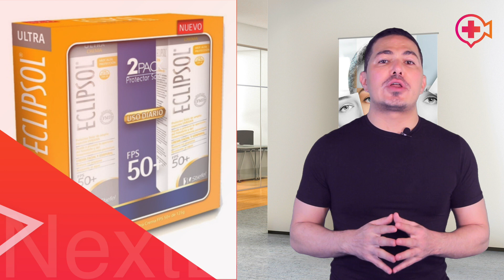¡TOP 10 PRODUCTOS DE SKINCARE! ¿Qué marca es la más recomendable? ¿Cómo utilizarlos?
Descarga la App si radicas en México, registra el código ENRIQUEIBARRA y listo, solo tendrás que agendar tú consulta  EN VIVO Y EN DIRECTO CONMIGO!

Videos TODOS los Domingos, aprenderás sobre mitos, realidades y a ser un EXPERTO en el cuidado de la piel.

Profesional Dermatológico a tu servicio con el final de informar y ayudar a la comunidad en aspectos de salud y bienestar.